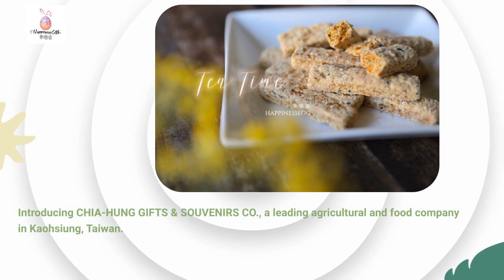Taiwan Trade | CHIA-HUNG GIFTS & SOUVENIRS CO. | Taiwantrade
Introducing CHIA-HUNG GIFTS & SOUVENIRS CO., a leading agricultural and food company in Kaohsiung, Taiwan.

00:00:00 CHIA-HUNG GIFTS & SOUVENIRS CO.
00:00:07 Introducing CHIA-HUNG GIFTS & SOUVENIRS CO., a leading agricultural and food company in Kaohsiung, Taiwan.
00:00:14 We are proud to celebrate our 5th anniversary in the industry, providing high-quality agricultural products and unique souvenirs to customers worldwide.
00:00:21 One of our flagship products is the Handmade Dried Fruit Pearl Lollipop, made with care and precision using Belgian pearl sugar and enriched with essential vitamins and minerals.
00:00:28 We take great pride in using the finest ingredients, ensuring the highest quality and a healthier choice for our customers without compromising on taste.
00:00:35 Join us in celebrating 5 years of excellence and discover the taste of Taiwan with CHIA-HUNG GIFTS & SOUVENIRS CO. Visit our website !
00:00:42 Visit Our shop today!